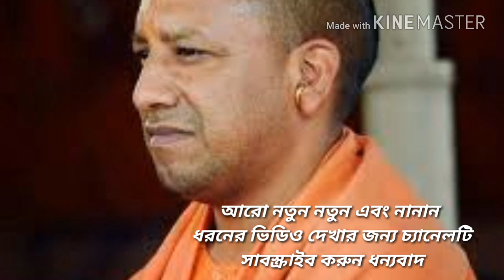যোগীর সভার মাঠে জল ঢালা হয়েছে।হেলিকপ্টার নামার অনুমতি দেয়নি প্রশাসন 👆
যে মাঠে উত্তরপ্রদেশের মুখ্যমন্ত্রী যোগী আদিত্যনাথ এর সভা করার কথা ছিল সেই মাঠে জল ঢেলে দেওয়া হয়েছে। আর অন্যদিকে তার হেলিকপ্টার নামার অনুমতি দেয়নি প্রশাসন। শেষে লখনৌ থেকে ফোনে তিনি ভাষণ দেন। বিস্তারিত জানতে ভিডিওটি দেখুন।